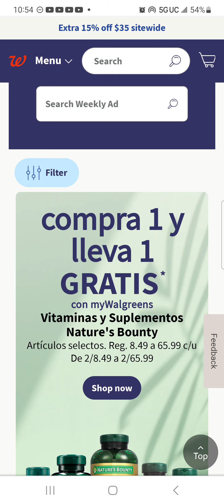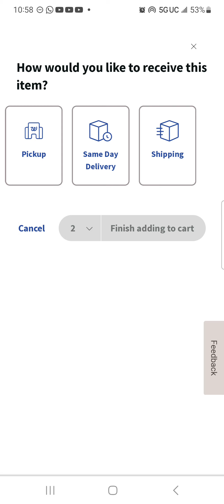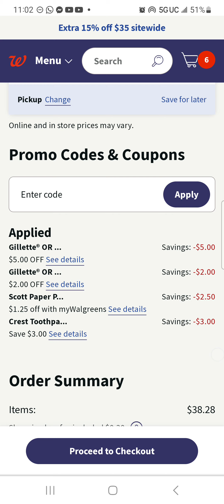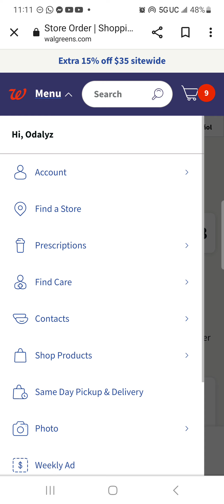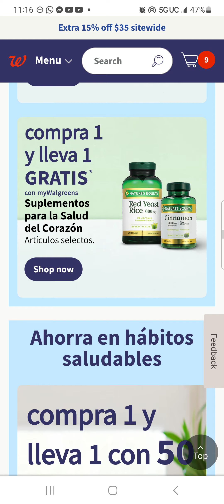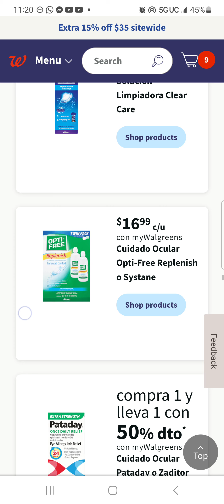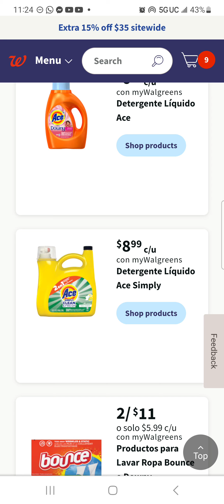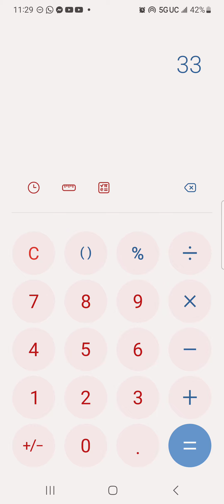Walgreens especiales del 23 al 29 de abril. Montamos una oferta, paga solo $3.00 cu en 11 artículos!